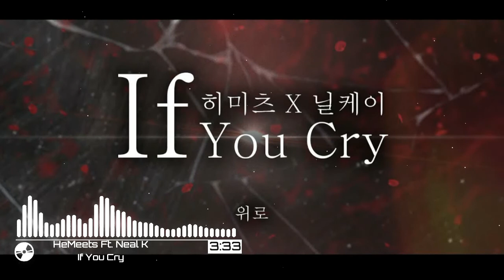If You Cry | HeMeets Ft. Neal K